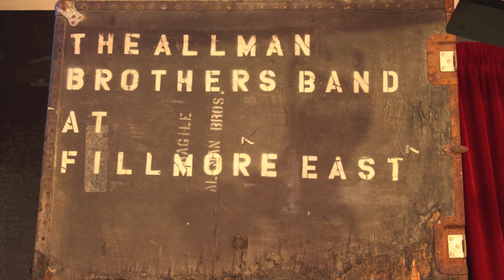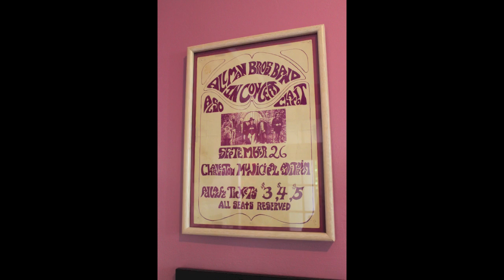The Allman Brothers' Big House Museum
Visit to the Allman Brothers' Big House Museum in Macon Georgia in July, 2012

Songs Played in Video:
The Allman Brothers Band - Please Call Home (Written by Gregg Allman)
The Allman Brothers Band - Little Martha (Written by Duane Allman)

Video May Contain Personal Memorabilia from the following members of the Allman Brothers Band:

Duane Allman
Gregg Allman
Dickey Betts
Berry Oakley
Butch Trucks
Jai "Jaimoe" Johanson
Warren Haynes
Allen Woody
Derek Trucks
Marc Quiñones